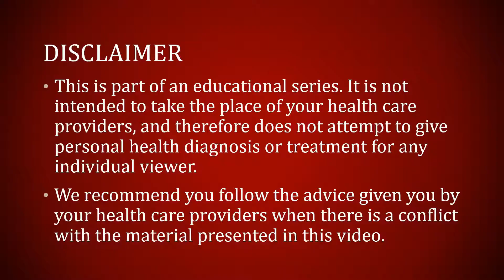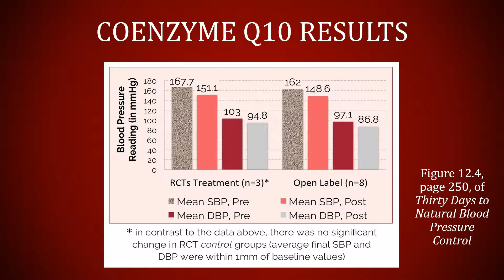Day 27 of 30 Days to Natural Diabetes and High Blood Pressure Control: Befriend Some Biologicals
Specific challenge:  If your blood pressure and/or blood sugar is not as good as you want it to be, add a medically-demonstrated supplement to your daily regimen.  This might include Coenzyme Q10, psyllium seed husk, guar gum, etc.

General Description…

Dr. DeRose reinforces the message that there is no group of supplements that is as powerful as a natural lifestyle program.  However, DeRose shares medical evidence supporting the role of selected supplements to help with your diabetes or high blood pressure.

Link to materials mentioned in the video…
Chapter 12 of our book, "Thirty Days to Natural Blood Pressure Control,” deals with supplements that may aid you in your journey to better blood pressure and blood sugar.  It also contains featured Figure 12. 4 adapted from the original source: Rosenfeldt F, et al. Coenzyme Q10 in the treatment of hypertension: a meta-analysis of the clinical trials. J Hum Hypertens. 2007 Apr;21(4):297-306. You can purchase a copy of the book in any of its formats (Kindle eBook, softcover, hardcover, or downloadable Audible audiobook) on Amazon